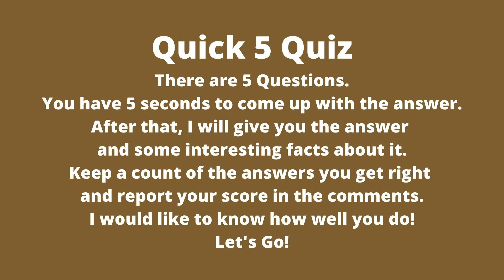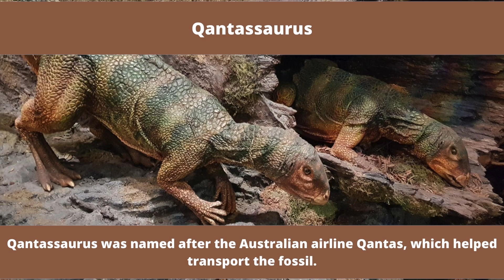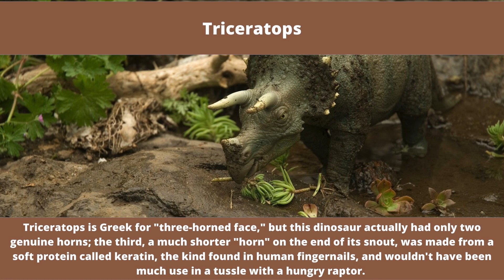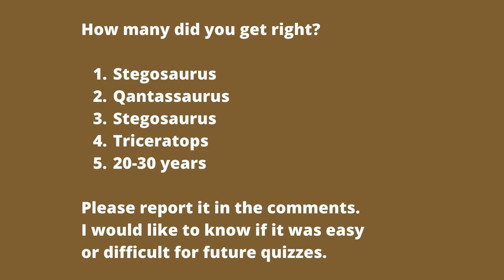[GK014] How Good Are YOU at Quiz General Knowledge?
Test your general knowledge with this quiz and trivia. It also gives you some interesting facts which you may not know. Have fun and learn and Be Better Informed.